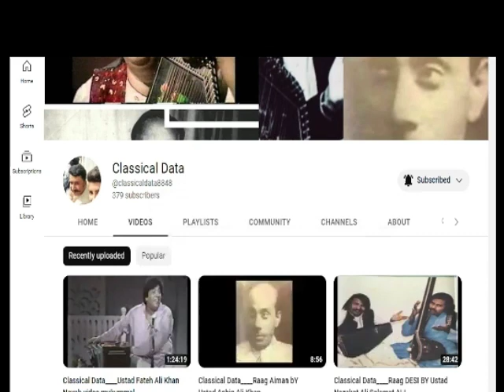Classical Data____#ustad Nazakat Salamat Ali Khan Darbari